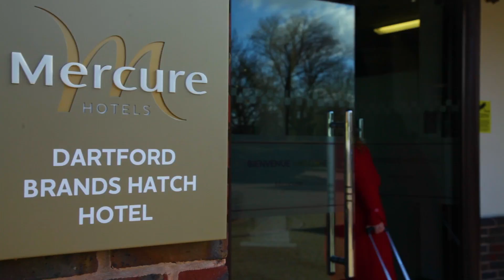Mercure Dartford Brands Hatch | UK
Brands Hatch
DA3 8PE  DARTFORD - UNITED KINGDOM
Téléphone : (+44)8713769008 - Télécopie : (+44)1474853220